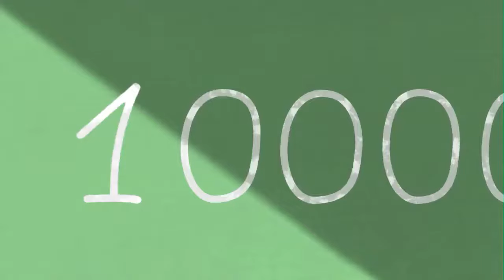Azərbaycan dili 8-ci sinif. İBRƏT DƏRSI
– Dünən məktəbdən qayıdanda nənəmin tapşırdığı dərmanı almağı unutmuşdum. Danlanacağımı düşünüb işin içindən çıxmaq üçün yollar aradım, amma alınmadı.
– Yəqin, yenə baban məsələyə qarışıb. Elədir?
– Babam mənə elə ibrət dərsi verdi ki, ömürlük unutmaram. Əslində, günahkaram.Amma dərmanı almadığım üçün yox, yalan danışdığım üçün.
– Nə demisən ki?
– Vəziyyətdən çıxmaq üçün dedim ki, aptekə getdim, həmin dərman yox idi. Babam da çox həssas olduğu üçün, təbii ki, dərhal başa düşdü ki, yalan danışıram.
– Səni danladı?
– Danlasa idi, daha yaxşı olardı. Nahardan sonra məni yanına çağırıb Çin fəlsəfəsindən, Konfutsidən danışmağa başladı.
– Çin fəlsəfəsinin buna nə dəxli?
– Mən də sənin kimi, əvvəl heç nə başa düşmədim. Amma babam söhbəti bitirdikdən sonra nə demək istədiyini anladım. Əslində, bu hadisə mənə çox şey verdi, mənim üçün yeni bir dünya açdı. Həm də Konfutsi haqqında məlumat aldım. Heç bir söz demədən həyətə düşdüm, aptekə gedib nənəmə lazım olan dərmanı alıb gətirdim.
– Yenə başa düşmədim. Konfutsinin bu hadisə ilə nə əlaqəsi?
– Eramızdan əvvəl Çində yaşamış Konfutsi böyük filosof olmuş, pedaqoji
fikirlərinə görə həm də ölkəsinin ilk böyük pedaqoqu sayılmışdır.
O, ölkəni gəzib dolaşır və öz təlimini təbliğ edirmiş. Onun təlimində insan birgə yaşayışını şərtləndirən beş fəzilət: insanpərvərlik, borc hissi, səmimilik, ədəb-ərkanlılıq və oğulluq ehtiramı kimi əxlaqi keyfiyyətlər
xüsusi yer tutur.
– Əslində, bu fikirlərin hamısı
islami dəyərlərdən xəbər verir. Deməli, bütün millətlər üçün ortaq olan bəşəri qanunlar və dəyərlər var. Onlara əməl etməklə yer üzü rahatlıq tapar.
– Düzdür. Babam deyir ki, bu gün də Konfutsi təliminin əxlaqi ideyaları Çində güclüdür. O həm də tövsiyə etdi ki, Nizami Gəncəvinin, NəsirəddinTusinin,
Abbasqulu ağa Bakıxanovun əxlaqa dair fikirlərindən nümunələr toplayaq.
– Keçmişə qayıdış və ehtiram gələcəyə yoldur. Öz aramızdır, baban
sənə yaxşı dərs verib.
– Konfutsi isə hamımıza.

Konfutsiyə görə, insanpərvərlik belə izah olunurdu: təvazökarlıq, təmənnasızlıq, qərəzsizlik, insanlara məhəbbət.
Borc hissi ilə bağlı Konfutsi belə deyirdi: “Nəcib insan borcu olduğunu düşünür, alçaq insan isə öz xeyrini güdür”. Səmimilik verdiyi sözün üstündə duraraq əhdinə vəfalı olmaq, səmimi olmaq deməkdir.
Ədəb-ərkanlı olmaq qanunlara riayət etmək, adət-ənənələrə
sadiq qalmaq deməkdir.
Oğulluq ehtiramı isə o deməkdir ki, kamilliyə can atan insan
gərək böyüyə, valideynə ehtiram göstərsin...